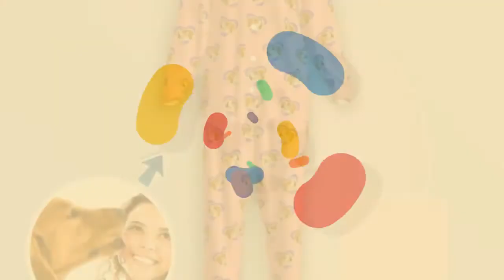Heart Photo Pajamas For Valentine's Day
or Etsy shop

**Note: You can upload any photo or picture doesn't have to be a pet; however you must own the rights to the photo. I can't print any copyrighted or trademarked logos, photos, etc. Should you have any questions please feel free to message me and we can discuss if I can accommodate your request. Thank you :)

Add your Pet’s face or human face to these super fun Pajamas! They make great gifts for the pet lovers in your life or yourself!

Our team will then expertly cut out your pet or human face from the picture you send, then place it as a repeating pattern on your pajama set.

Our sublimated pajamas are made from silky soft polyester fabric and are super comfy to sleep in. Sleep in comfort and style while keeping your pet close to you with our Kid's Custom Photo Pajamas - Personalized Face Pajamas Unicorn, Giraffe, Flower, Butterfly, Astronaut or Alien.

Made with high-quality soft fabric, these cool and comfortable custom photo pajamas are great gift ideas for pet lovers in your life and even for yourself, too. What makes these kids’ personalized pajamas unique is you can add your pet’s or human face to them, something to remember your pet or loved one by.